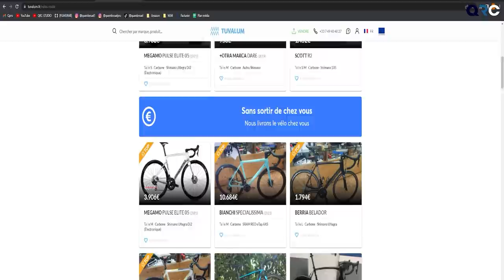CETTE STRATÉGIE A TOUT CHANGÉ À MA COURSE !!! | CHATEAU GONTIER [IMMERSION GOPRO]